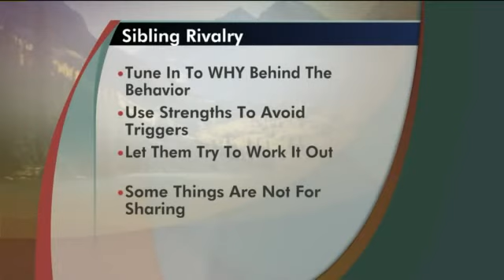Sibling Dynamics: How to Tone Down the Fighting and Turn Up the Learning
Siblings seem to be born to battle, and yet they are also companions for life. Watch Parenting Expert, Jackie Insinger, as she gives tips, strategies and research on how to set your children up for success and create a more peaceful home. For more information on how to maximize your child's potential,